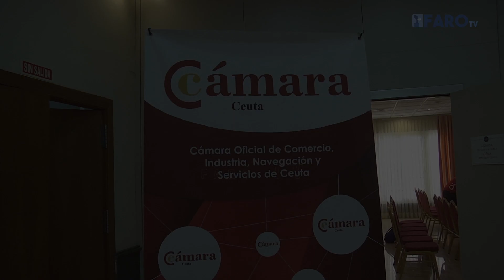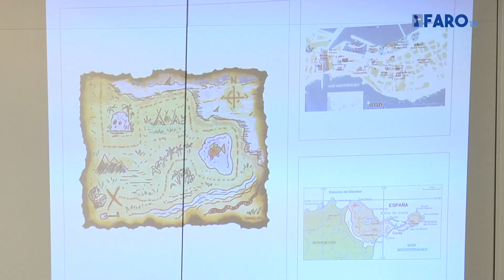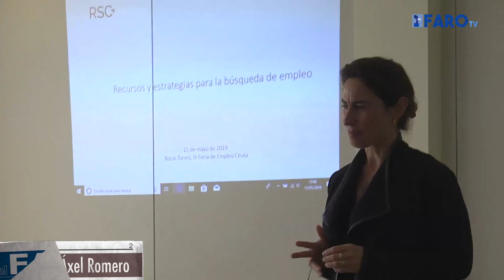¿Una ‘receta’ mágica para encontrar empleo?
Los talleres formativos se presentan como la pieza clave de la Feria de Empleo, que han arrancado con el de ‘Estrategias para la búsqueda de empleo’